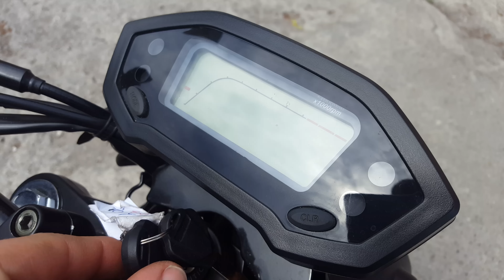🔴ROMET PONY 50 MONSTER | 4K | Prezentacja nowej motorynki ROMET'A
Prezentacja motoroweru PONY 50.

Nagranie w rozdzielczości 4K.

Szukasz pojazdu dla siebie ??